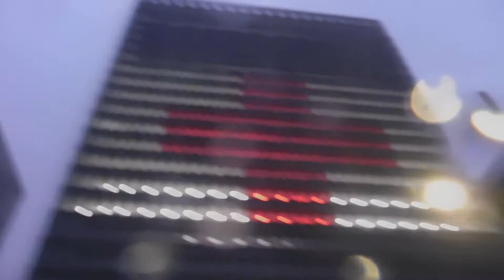DSCN3560赤十字ライトアップ運動20170513清水建設本社